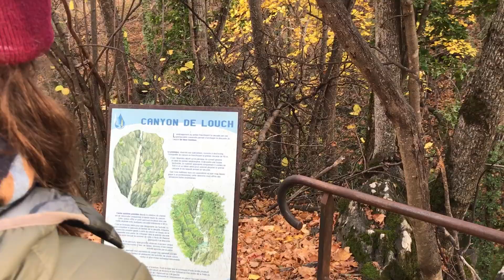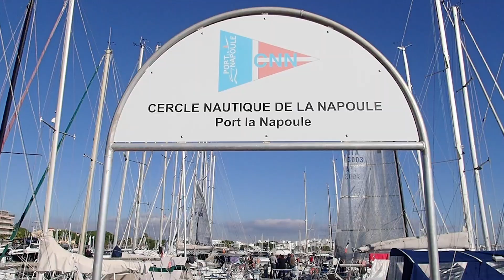J'irai naviguer chez vous : expérience régate à bord de "Papillon" | n°29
Pour nous soutenir dans la création et le partage de nos vidéos c'est par

J’espère que cette vidéo vous a plu, n'hésitez pas à naviguer sur les autres vidéos de la chaîne vous y trouverez sûrement un peu de bonheur.